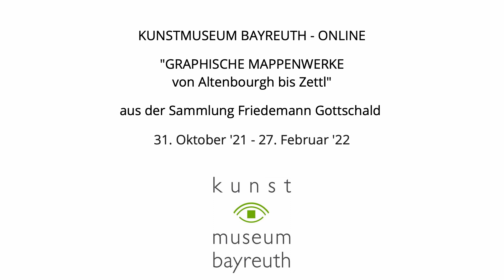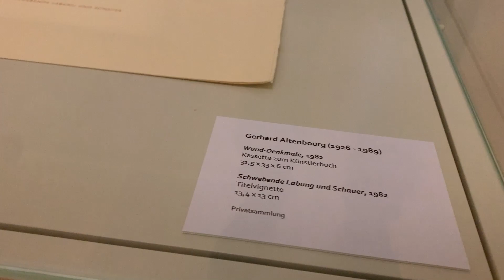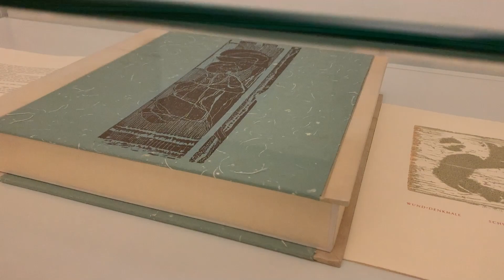Kunstmuseum Bayreuth - Ausstellung graphische Mappenwerke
Video zur Ausstellung "Graphische Mappenwerke von Altenbourgh bis Zettl aus der Sammlung Friedemann Gottschald" im Kunstmuseum Bayreuth. Text von Barbara Pittner, vorgetragen von Thomas Zeidler.
Ausstellung im Kunstmuseum Bayreuth, 31. Oktober 2021 bis 27. Februar 2022.
Öffnungszeiten: Dienstag bis Sonntag 10 - 17 Uhr.